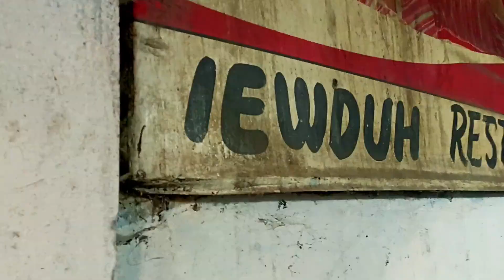IEWDUH Bara BaZar 1 | EXPLORING SHILLONG Meghalaya INDIA | Village Life 27 | Kamai Da Ka Hok | 2023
Iewduh, also known as Bara Bazar, is a bustling marketplace in Shillong that earns immense popularity as one of the biggest and oldest trade centres in the northeast of India. “Kamai da ka Hok” written up there in local language means “Earning For Our Right”
The name of this marketplace means 'the market of common people'. A special thing about this market is that most of the shopkeepers are women from local villages. An array of almost all things are on sale here, including seasonal vegetables, fruits, exotic spices and handicrafts.
Confusingly, the entry points to Iewduh i.e Bara Bazar are many. For now we are entering the market from Mawkhar side…. Watch on and Let`s Go